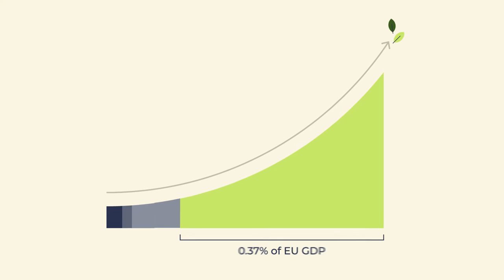Bioenergy competitiveness - Bioenergy explained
Bioenergy is essential for a sustainable energy transition, making a larger contribution to European GDP than all other renewables combined. Supplying over 700,000 direct and indirect jobs across more than 50,000 business, bioenergy provides more than 49% of all jobs in the European RES industry.

Sustainable economic growth will largely rely on the sector’s ability to provide an inclusive and accessible transition for all European citizens.